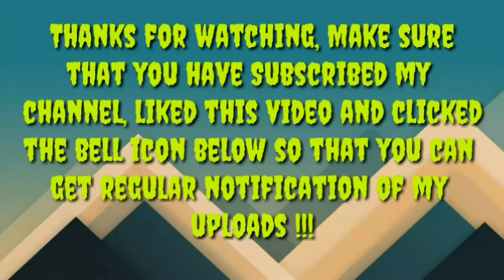How to make Baby corn and Paneer Jalfrazie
*Shila's Recipe*

Thanks for watching this video, Like this video & Subscribe my channel, If you want to give any suggestion for making any recipe video you can type it in the comment box below.